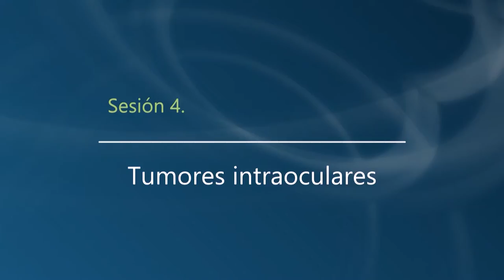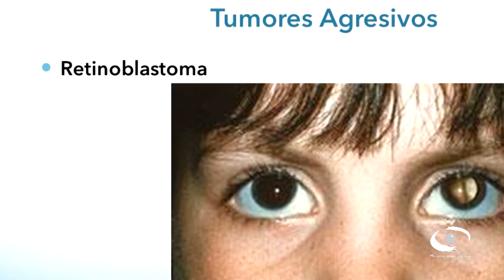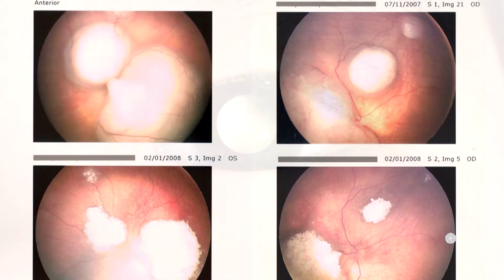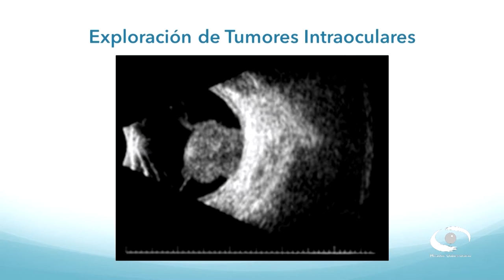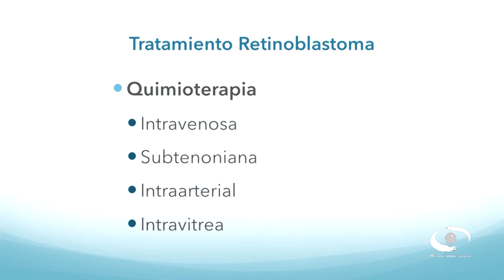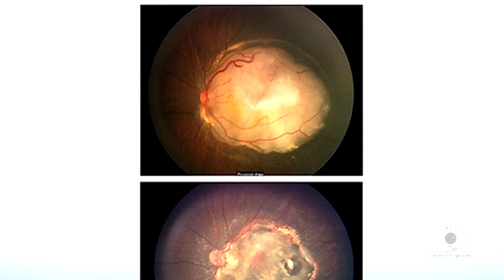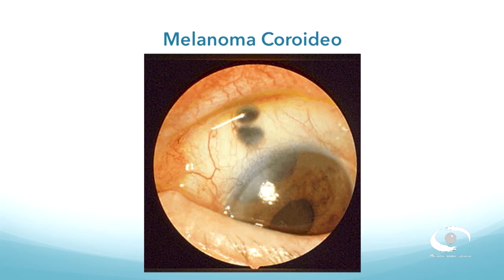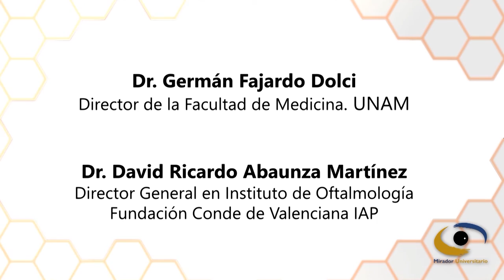4.- Tumores Intraoculares | Problemas más frecuentes de los ojos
Les presentamos el cuarto programa: “Tumores Intraoculares” de la serie: "Problemas más frecuentes de los ojos" En coproducción con la Facultad de Medicina, el Instituto de Oftalmología “Fundación Conde de Valenciana” y Mirador Universitario de la CUAIEED, transmitido en 2021.  -|____________|-

Especialista adscrito al Departamento de Retina y Vítreo del Instituto de Oftalmología Conde de Valenciana y al Hospital General de México hablan acerca de los tumores que aparecen en el interior del ojo. Y aunque aparecen en distintas formas, el Retinoblastoma es el tumor maligno intraocular más frecuente en la infancia. Es fundamental diagnosticarlo y tratarlo precozmente ya que es muy agresivo.

OBJETIVO GENERAL DE LA SERIE:

Proporcionar información accesible y actualizada acerca de los problemas y enfermedades más frecuentes en los ojos.

Transmitido el 14 de Octubre 2021 por TVUNAM   -|____________|-

Conductor: Dr. José Luis Tovilla Canales
Participantes: Dr. Emiliano Fulda Graue, Dr. Daniel Moreno Paramo, Dr. Enrique Araiza Camacho   -|____________|-
Realización: Nancy Audelo Mendoza
Coordinación de producción: María Trejo de León